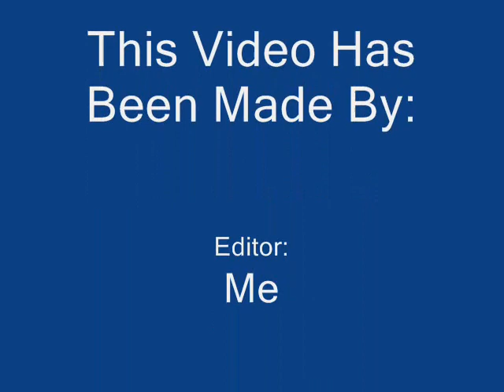Polaris Snowmobiles 1998-2004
A video I made showing 10 different polaris snowmobiles from 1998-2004. Enjoy!